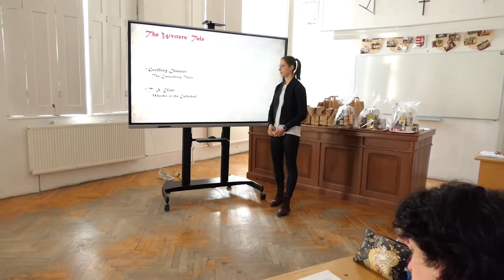Nagyszabású tanulmányi verseny a bonyhádi Petőfi Gimnáziumban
Tavaszi zsendülés. Ezt a nevet viseli az a nagyszabású tanulmányi verseny ,melyet évről évre rendez meg a Bonyhádi Petőfi Sándor Evangélikus Gimnázium. Ez esemény, melyre az országból és a határon túlról is érkeznek versenyző csapatok részben hozzájárul a tanulók tudásának bővítéséhez, de egyben emeli is az iskola ázsióját .